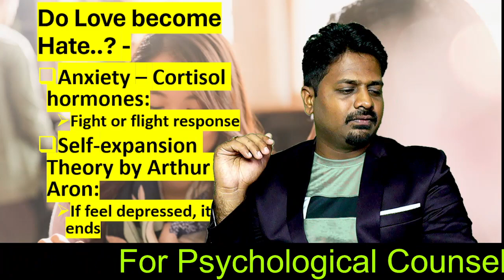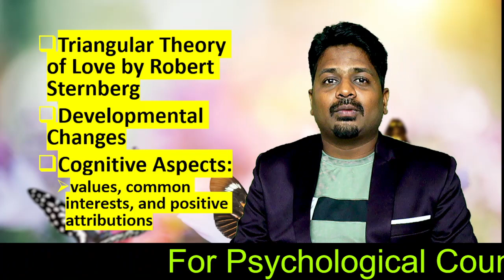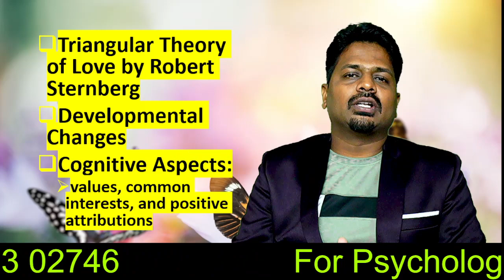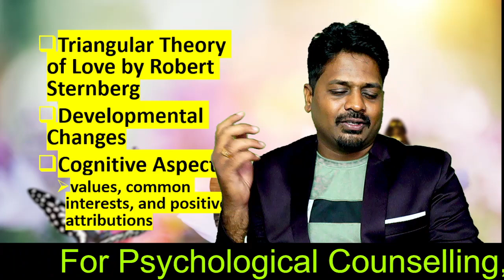அதிக அன்பு வெறுப்பு why Love becomes hate